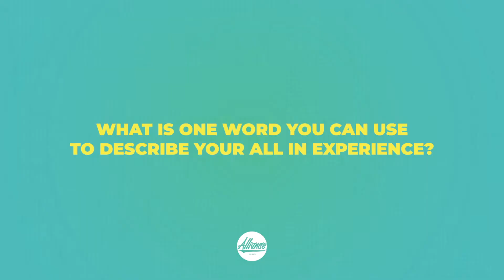Former ALL IN Dance Workshop Students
Let’s take a trip down memory lane and recognize some of our previous ALL IN attendees as they look back on what it was like to perform with The Alliance! Would you want to be part of something this big too?